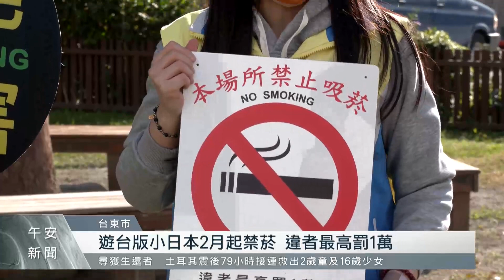台東「北町日式建築宿舍群」 2月起全面禁菸｜每日熱點新聞｜原住民族電視台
擁有83年歷史的「台東市北町日式宿舍群」，復古風貌被稱為「台版小日本」，不僅遊客造訪率高，也是熱門的婚紗外拍景點，為了進一步維護健康旅遊品質，台東縣衛生局公告，從2月起包含客家學堂在內，全面禁菸，違者最高罰一萬元。